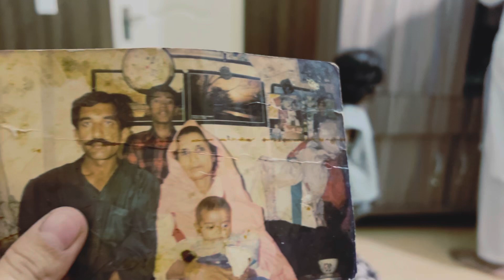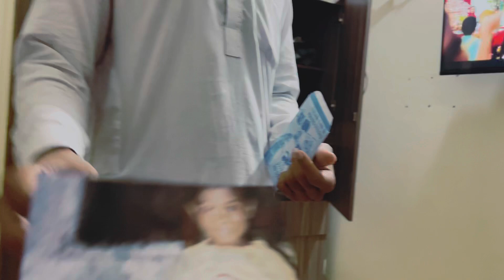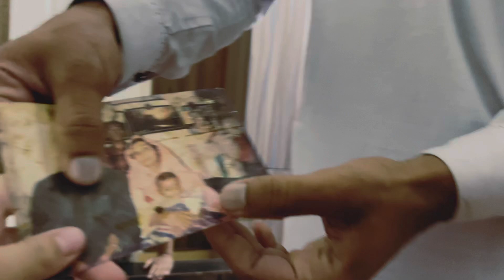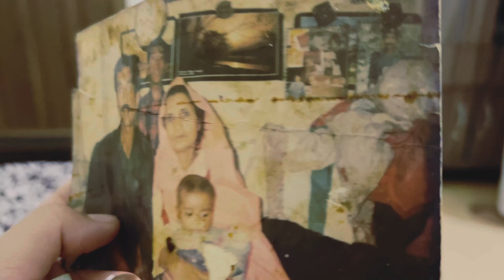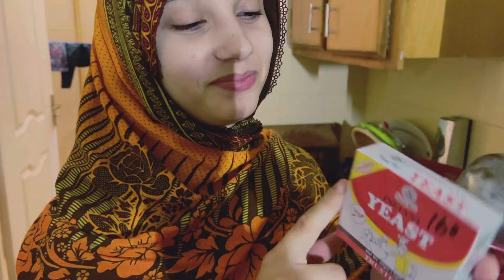Tel şehriye çorbası😋|İftarda neler var?|hepinize çok teşekkür ederim||Ali fizza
Tel şehriye çorbası😋|İftarda neler var?|hepinize çok teşekkür ederim|Sahurdan iftara kadar|Ali fizza

hoş geldin ramazan
iftarlık tarifler
sahurluk tarifler
Lezzetli çorba